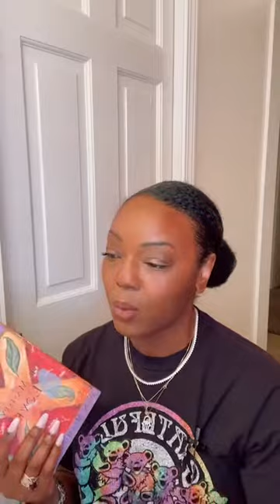What is true love? How to find true love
In today’s livestream I’ll be discussing the question of what is true love via our book study subject: a book review on The Mastery of Love by Don Miguel Ruiz. This is a powerful book that will change the way that you look at life if you let it and it will give some of the best tips to help you understand --What is true love? If you want to learn how to overcome the fact that your brain sometimes tricks you into thinking and emotions that cause you to self sabotage personally and professionally and learn how to live life from a more powerful space, then join us and learn how to answer the question-- what is true love?

As a healthcare leader, I’m passionate about helping women in healthcare leadership decrease stress, feel more balanced, and most of all strengthen a connection to the powerful woman that you are. I do this livestream to help you if you are tired of playing small in life and/or are tired of holding yourself back and learn tips and strategies to move past blocks in ways that you may not have considered before.

Join me daily most Mon-Thurs at 7pm CST

If you want access to bonus content that I mentioned, consider joining my exclusive community where every month you are provided with a module, coaching from me in our live sessions, and self coaching tools to help you on your journey to becoming a better YOU and living life from your powerplace. Learn more about The Personal Mastery Membership here

I also have a totally free 5 video course if you want to learn more about how you can implement the tips and strategies that I talk about to help you approach your personal and professional life as the best version of yourself which is how you get the most out of all areas of life.

To get text reminders for when I go live on your favorite platform (YouTube, LinkedIn, FB, and IG) and as a bonus gain access to the FREE class immediately, text the word “mastery” to

Like what you heard and want me to help you? I work with women in healthcare leadership to help them restore balance and decrease stress by increasing your confidence, helping you overcome limiting behaviors, and teaching you how to create meaning and purpose by helping you re-connect to your inner self and what matters to you most.

👉🏾👉🏾 If you are ready to get serious about moving past negative blocks and developing the confidence and motivation to finally move forward and never look back, this is for you👇🏾👇🏾

Learn how I can help you make lasting changes with private coaching via my proven method.